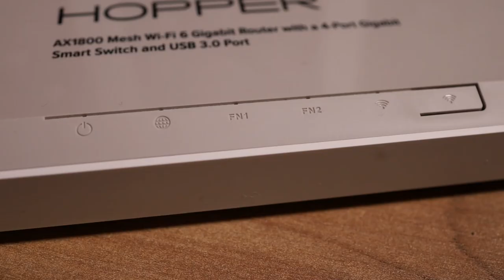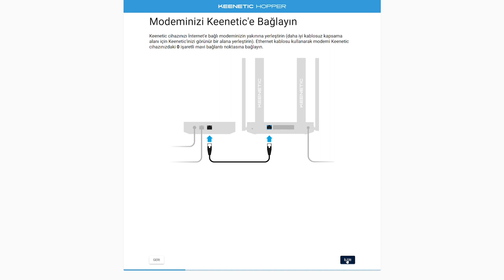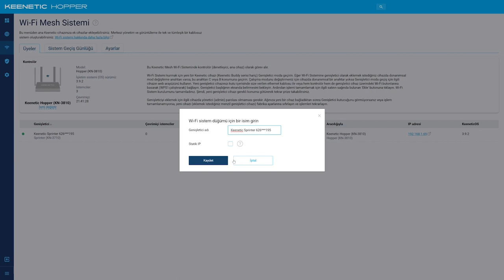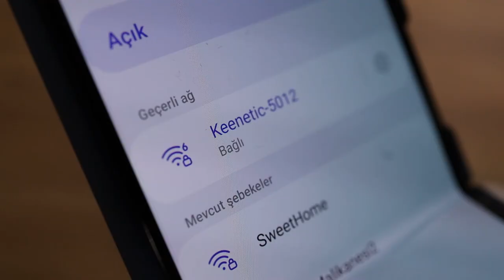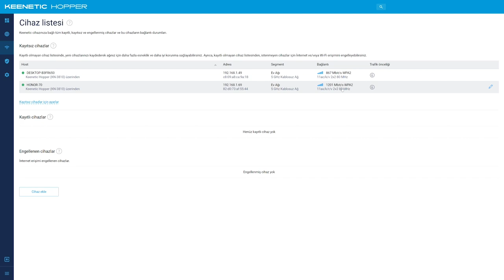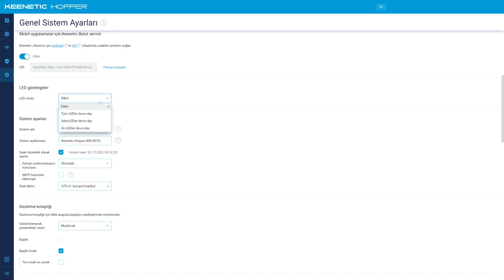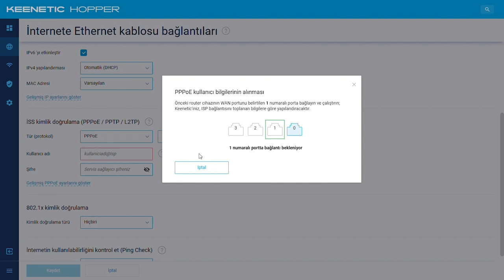İnternet hızını coşturan ürün: Keenetic Hopper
Keenetic Hopper Wi-Fi 6 desteği sunan router olarak da kullanılabilen ve MESH özelliği bulunan bir ürün. Bu videoda cihazın özelliklerine göz atıyorum.

Ürünün en önemli özelliği Wi-Fi 6 desteğine sahip olması. Üzerinde 4 adet Gigabit portu bulunan Keenetic Hopper, aynı zamanda USB yuvası ile geliyor. Bu USB portuna yazıcı, USB bellek ya da disk ve USB modem gibi  cihazlar bağlayabiliyorsunuz.

Ürün aynı zamanda diğer Keenetic cihazlarla birlikte MESH olarak da  çalışabiliyor. Bana test için gönderilen Sprinter ürünü ile küçük bir deneme yaptım ve gayet güzel bir MESH sistemi kurdum. Videoda bu özelliğin nasıl kullanılacağını da anlatıyorum.

Keenetic Hopper'ın kurulumu gayet kolay. Hem mobil uygulama hem de web arayüzünden kolay bir kulurum yapabiliyorsunuz. Keenetic'in diğer ürünlerinde olduğu gibi KeeneticOS işletim sistemini kullanan router'da otomatik güncelleme özelliği de var. Ben kurulum sırasında bunu aktif ettim.

Bu ürünün rakiplerinde bile bulunmayan farklı bir özelliği daha var: Fiber abonelerin kullanıcı adı ve şifre bilgilerini alabiliyor. Yüzde 70 oranında çalışan bu özellik ne yazık ki benim kullandığım Superonline Fiber aboneliğinde çalışmadı.

Zaman çizelgesi

00:00 Açılış
00:45 Fiziksel özellikler
02:25 Teknik özellikler
03:00 Kurulum
03:49 Wi-Fi 6 nedir?
04:46 Fiber kullanıcı adı ve şifresini alabilme
05:56 MESH özelliği
06:45 Wi-Fi 6 gereksinimleri ve özellikleri
07:15 KeeneticOS otomatik güncelleme
07:47 Kullanıcı arayüzü
08:45 USB bağlantısının kullanımı
09:28 Fonksiyon tuşu ve kullanımı
09:53 Fiyat konusu
10:19 Son sözler
10:45 Yorum yapmayı unutmayın
10:51 Abone olalım ve sosyal medyada takip edelim
11:15 Kapanış

Keenetic Hopper

AX1800 Mesh 4 Gigabit portlu Smart Switch
USB 3.0 bağlantısı
Wi-Fi 6  (
4x5 dbi anten
5 ve 2.4 Ghz desteği
5 GHz için 1201 Mbit/s hız desteği
2.4 GHz için 574 Mbit/s hız desteği
IntelliQoS Trafik Önceliklendirme
256 MB DDR3 RAM
128 MB depolama alanı
1600 TL